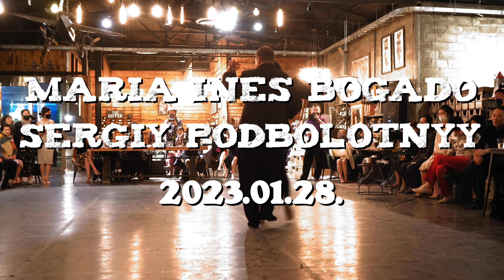Maria Ines Bogado y Sergiy Podbolotnyy Grand Milonga (2023/01/28) #2